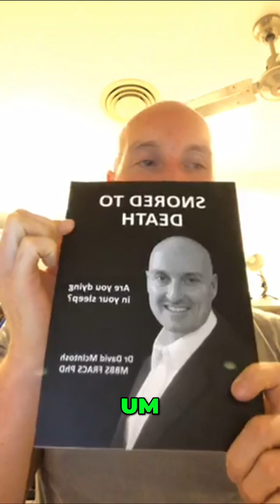Snoring Kills: Sleep Apnea's Shocking Health Effects Revealed!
Discover the hidden dangers of sleep apnea and snoring with insights from Dr. In this video, we explore causes, testing methods, and impacts on vital body systems like the brain, heart, skin, and gut health. Learn how snoring affects overall well-being.